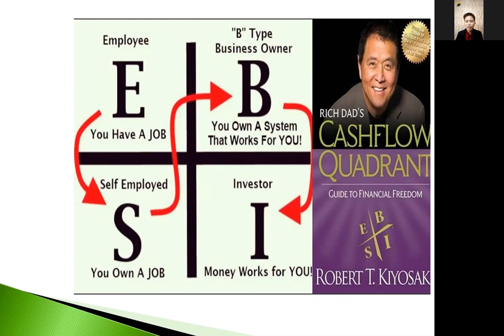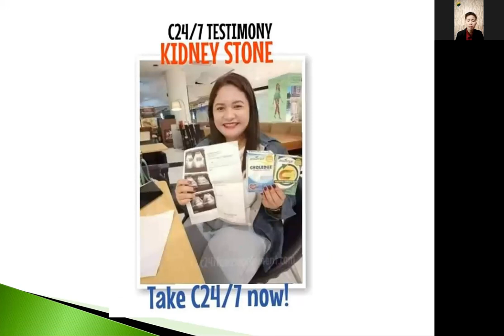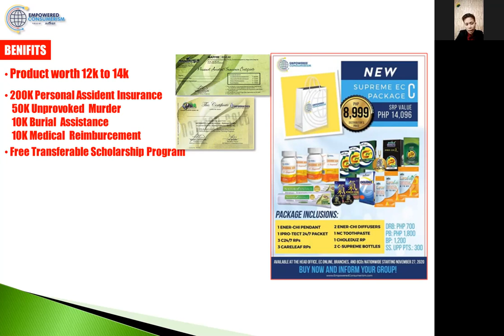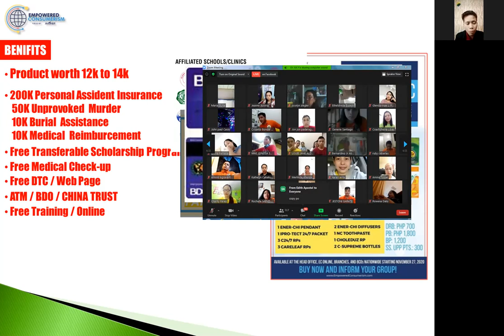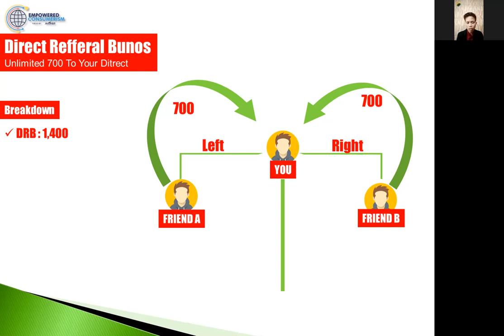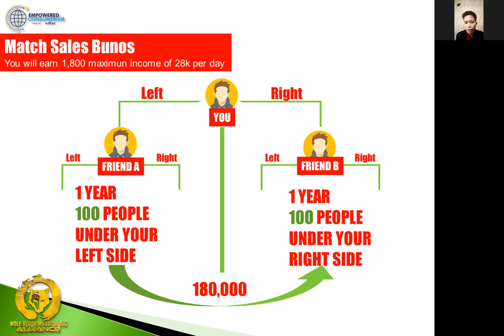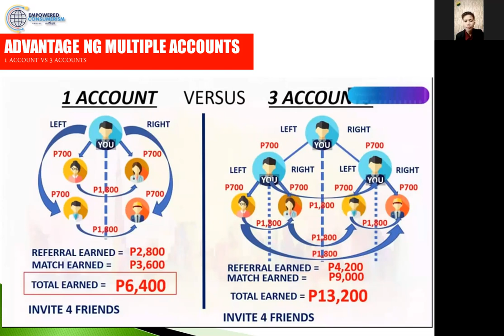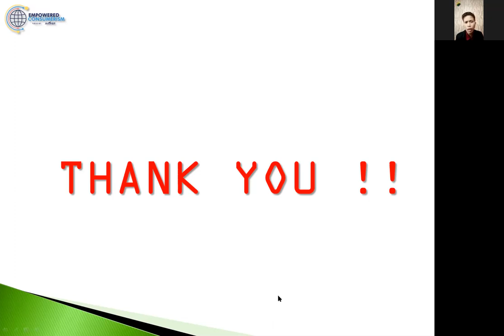EMPOWERED CONSUMERISM BY COACH KYLE GONZALES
Follow Precious Jade Bustamante  to become Healthy and Wealthy